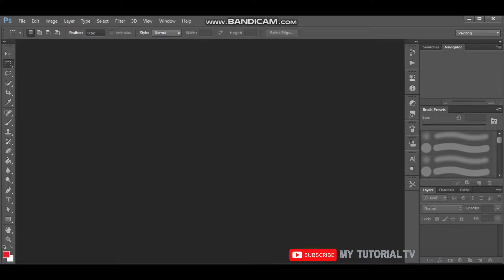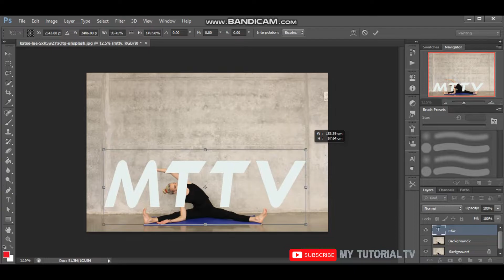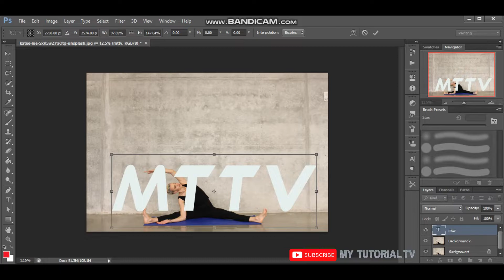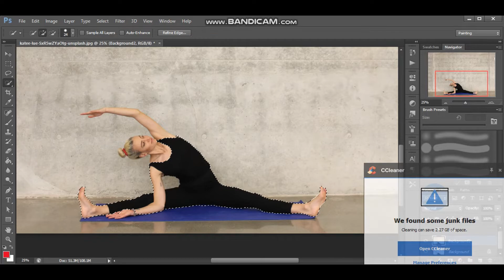HOW TO USE SELECTION AND MASKING PART - 1 | BRING THE TEXT IN & OUT | MY TUTORIAL TV #5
In this tutorial, we are going to learn the basics of selection and masking,
and you will place the text and bring the text to the back of an object.

PHOTOSHOP VERSION: PHOTOSHOP CS6